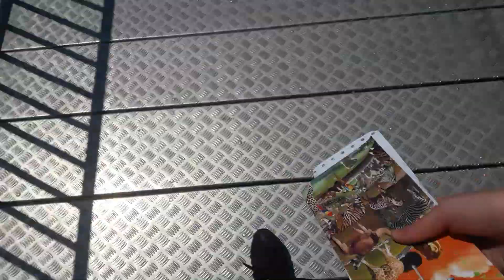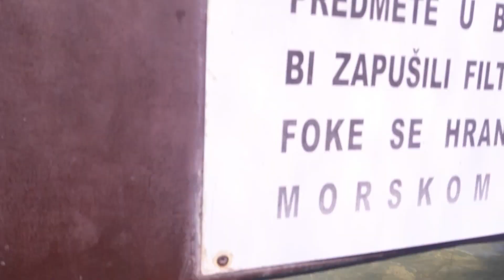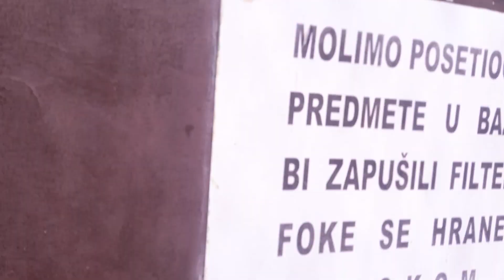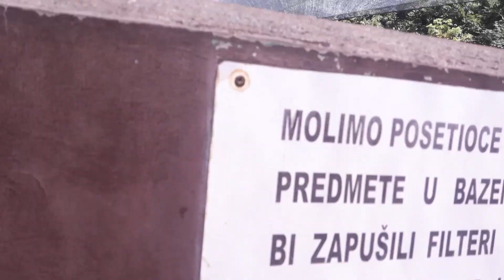VLOG PALIC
Iskreno nisam znala kako da nazovem ovaj video i zato ima tako jednostavan i nekreativan naziv ali bez obzira na to nadam se da ce vam se svideti.